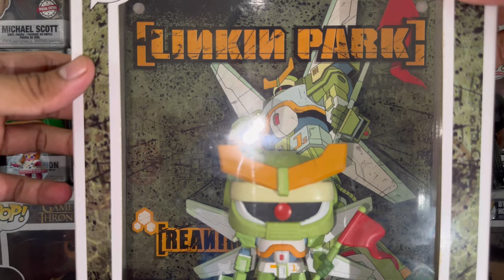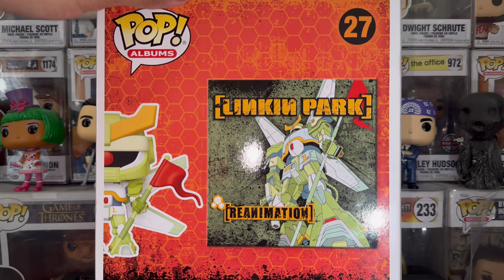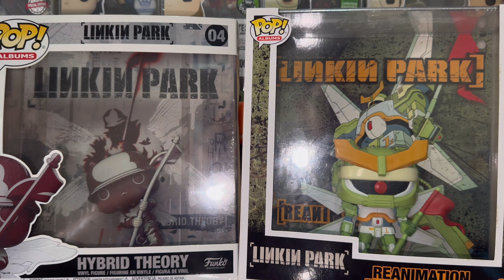FUNKO POP LINKIN PARK - REANIMATION Review รีวิวฟังโกะป็อปลิงคิน พาร์ค รีแอนิเมชั่น